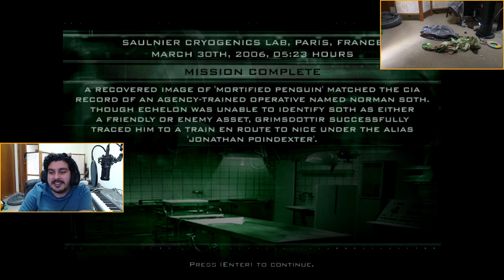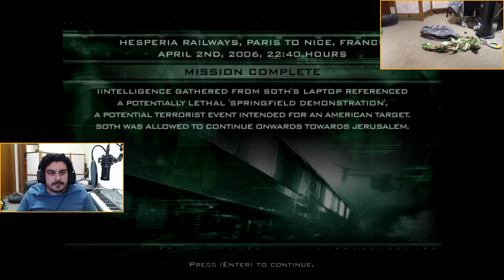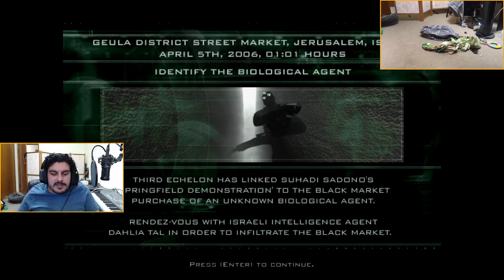Tingles Plays Spinter Cell Pandora Tommorrow Part 3